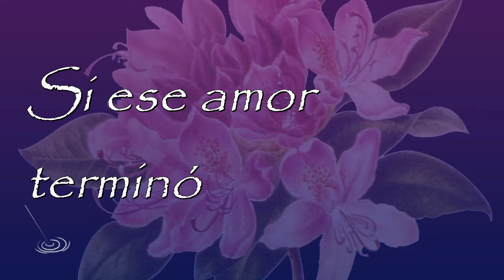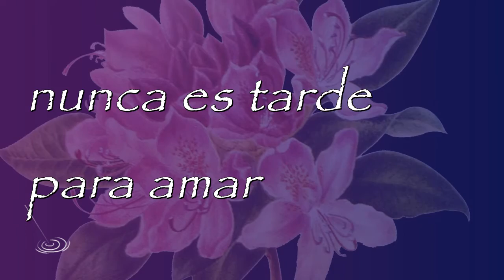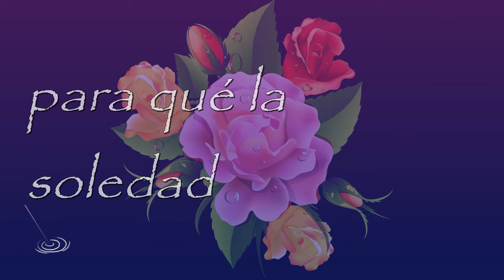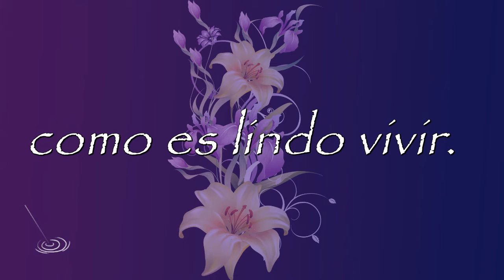Sonrie - Roberto Carlos (Con letra)